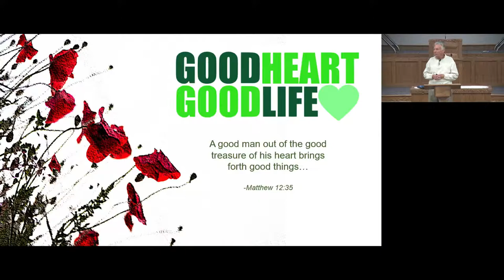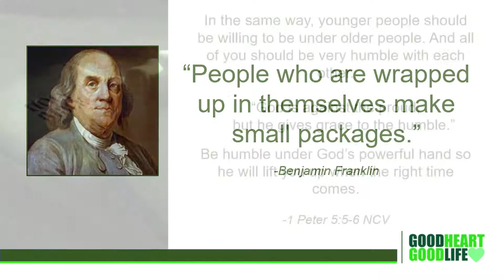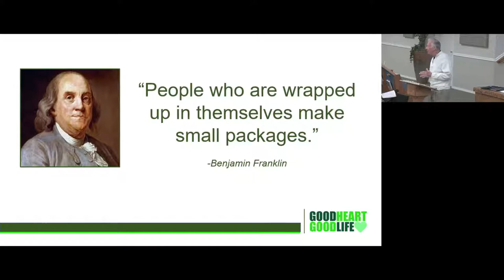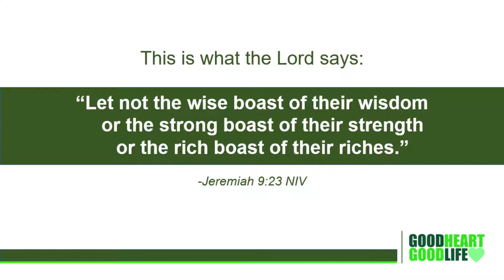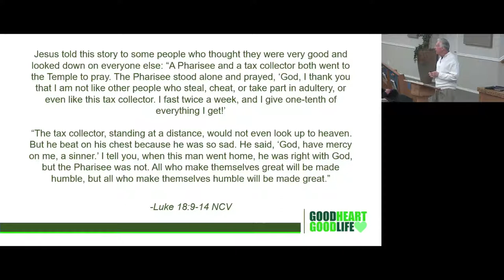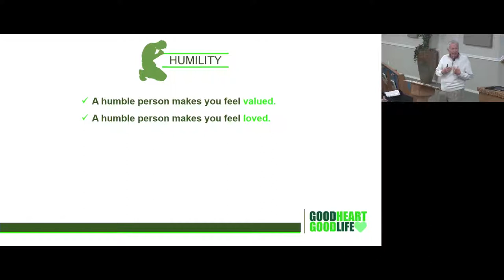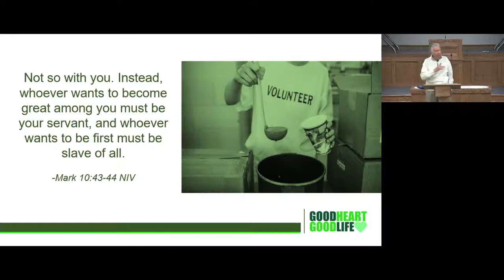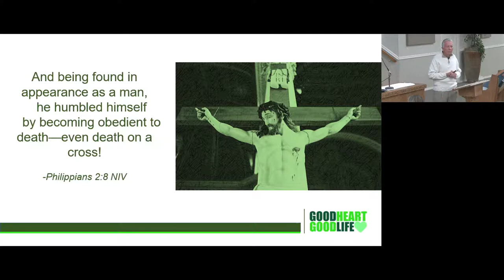Habits of a Loving Heart - Shelby Krider - 4/10/22